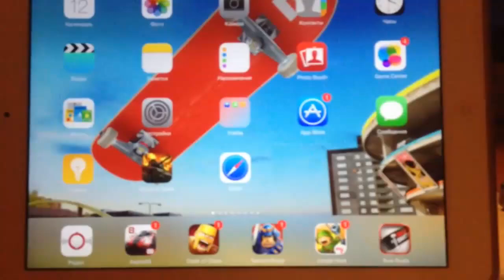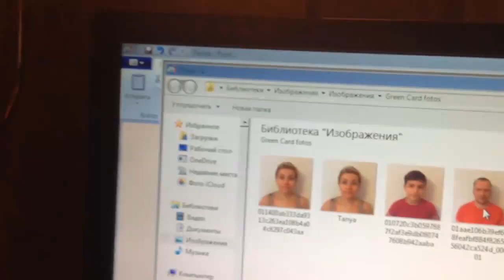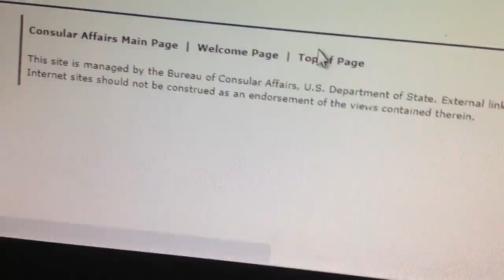Как сделать фото на Green card с iPhone или iPad - How to make a photo Green card from iPhone iPad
Рассказал как сделать фотографию для грин карты green card, используя iPhone или iPad.

Ссылка на данное видео: